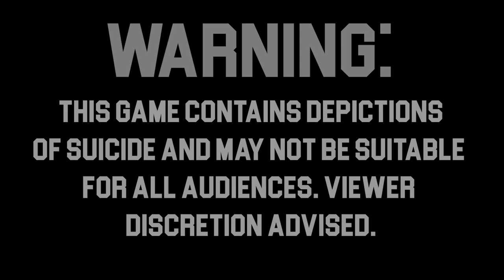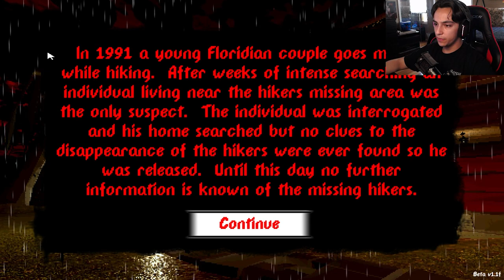DID THIS GAME CROSS THE LINE?! | Tender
Hey guys in this video we play as a man at his house trying to cook some dinner. But while collecting the ingredients for his food strange things start happening. And the twist at the end was something I definitely didn't see coming...